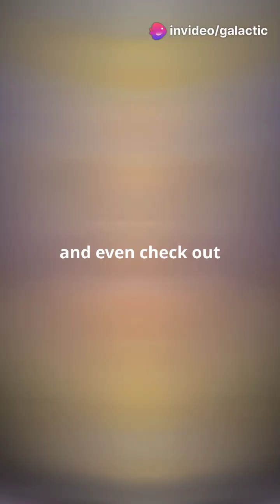Unveiling Titan’s Secrets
Dive into the captivating world of Saturn's largest moon, Titan, through the lens of the groundbreaking Cassini-Huygens mission. Launched on October 15, 1997, this collaborative project between NASA, ESA, and ASI provided unprecedented insights into Titan's mysterious atmosphere and surface. Discover how the Huygens probe, equipped with sophisticated instruments like the HASI, Doppler Radio Experiment, and Gas Chromatograph Mass Spectrometer, revealed Titan's winds, organic molecules, and the presence of liquid methane.

Witness the meticulous descent of the Huygens probe, protected by heat shields and parachutes, landing on the flat plains of the Hubert Curien Memorial Station on January 14, 2005. Explore the stunning images and data captured, painting a vivid picture of a methane-sculpted landscape, and delve into the similarities and differences between Earth and this enigmatic moon.

This video not only covers the scientific achievements and the complex chemical processes identified on Titan but also highlights the legacy of the mission that continues to influence future exploratory missions and spark scientific curiosity.

TIMELINE:

00:00:00 A Giant Leap to Titan
00:02:04 The Mission of Huygens
00:03:34 Instruments of Huygens
00:04:22 From Launch to Landing
00:05:05 The Descent Through Titan's Atmosphere
00:05:44 Touchdown! Huygens on Titan's Surface
00:06:27 Titan's Landscape and Atmosphere
00:07:10 Unveiling the Secrets of a Prebiotic World
00:07:55 A Triumph of Human Endeavor
00:08:40 Shaping Future Exploration of Titan
00:10:06 The Future of Titan Exploration